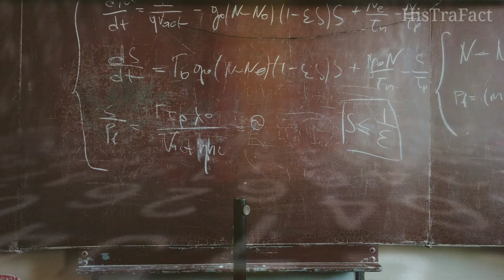5 Amazing facts of India in hindi | भारत के रोचक तथ्य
India is the rich country in history,culture and religious diversity.
I am telling you 5 amazing facts about India in hindi.

This video is made for only education or entertainment purpose so please don't give copyright.